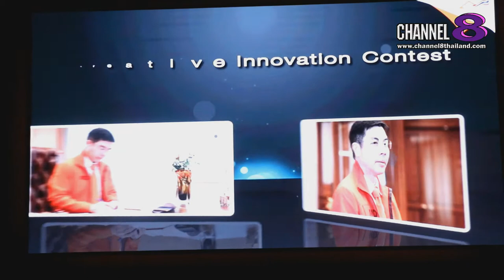Channel8Thailand : เจาะข่าวซี๊ดส์ : ธอส.เปิดเวทีให้คนรุ่นใหม่ สร้างแรงบันดาลใจ สร้างสรรค์นวัตกรรม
ธอส.เปิดเวทีให้คนรุ่นใหม่ สร้างแรงบันดาลใจ สร้างสรรค์นวัตกรรม เปิดตัวโครงการ GHB Creative Innovation Contest

เรียกได้ว่า เป็นการนำนวัตกรรม มาใช้อย่างสร้างสรรค์มากๆเลยล่ะค่ะ สำหรับ ธนาคารอาคารสงเคราะห์ ที่ได้เปิดโอกาสให้คนรุ่นใหม่ที่กำลังเติบโตเป็นกำลังสำคัญของชาติ ได้มีส่วนร่วม เปิดเวทีให้คนรุ่นใหม่ สร้างแรงบันดาลใจ สร้างสรรค์นวัตกรรม เปิดตัวโครงการ GHB Creative Innovation Contest ส่งผลงานในรูปแบบคลิปวีดีโอ ความยาวไม่เกิน 3 นาที ชิงรางวัลทุนการศึกษากว่า 1 แสนบาท ซึ่งสามารถส่งผลงานได้ระหว่างวันที่ 2 กันยายน - 9 ตุลาคม ซึ่งรายละเอียดจะเป็นอย่างไร ไปฟังกันเลยจร้า

4 Ku-band @ 54 MHz
24 Ku-band @ 27 MHz

Downlink Information:
NAT TV 1 and 2
Transponder: 22
Frequency: 12090
Symbol Rate: 20000
FEC: 3/4

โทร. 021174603